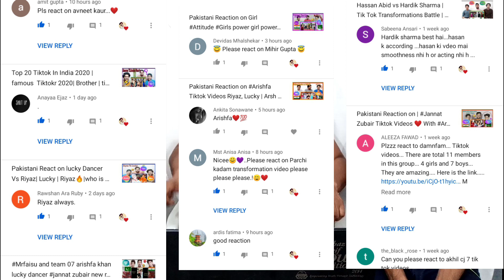Pakistani Reaction on Riyaz Aly , Arishfa Khan | Riyay | tiktok | couple Dance | tik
Lucky Dancer & Arishfa Khan Romantic Popular tiktok | Best Couple tik tok Afshan rooh Dance tik tok video

Hi i am kamlesh dewasi welcome to YouTube channel Dil 4 musically

Use is a use permitted by copyright statute that might otherwise be infringing. Nin-profit, educational or personal